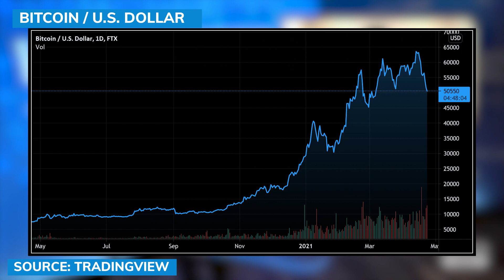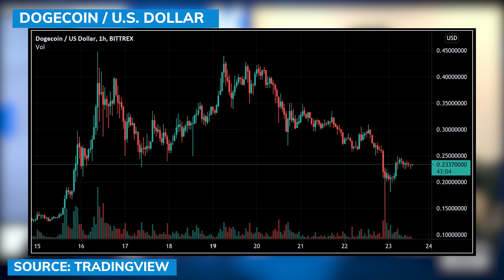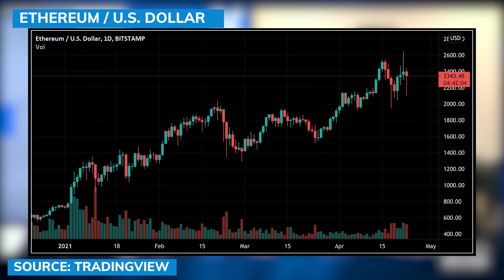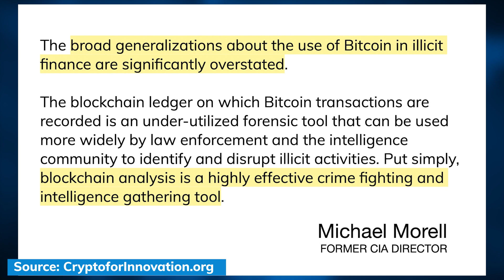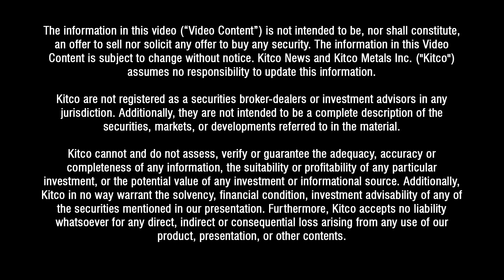Will Ethereum become the ultimate crypto? Jason Lau on regulations, altcoins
Ethereum's use case extends beyond simply investing and speculation. Jason Lau, COO of OKCoin, discusses the second largest crypto's utility and evolution.

0:00 - Bitcoin price...about to correct?
5:50 - Dogecoin
7:03 - Ethereum
10:50 - Central bank digital currencies
13:22 - Government attitudes towards crypto
17:11 - Altcoins
19:51 - How to learn about cryptos